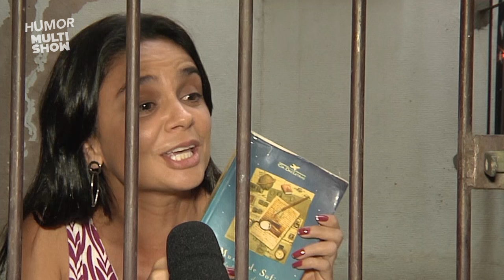Mãe na prisão - Sensacionalista - Humor Multishow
Mãe de família comete crime de propósito para ser presa.

Pra você que se diverte assistindo ao Multishow, selecionamos o melhor da nossa programação pra te fazer morrer de rir! Bem-vindo ao nosso canal "Humor Multishow". Lançamos vídeos todas as terças e sextas, às 11h, aqui no YouTube.